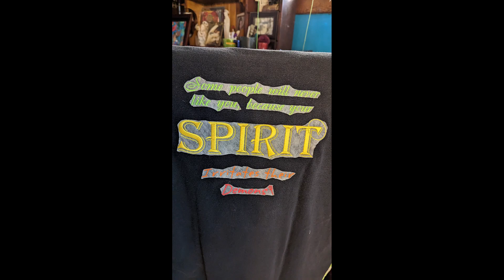Your Spirit Irriterates Demons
A saying from my brother I convertered to Embroidery. I hope you like as much as I do!